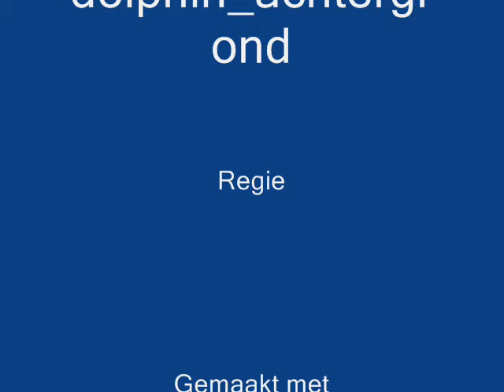IF YOU NEED ME, CALL ME.....